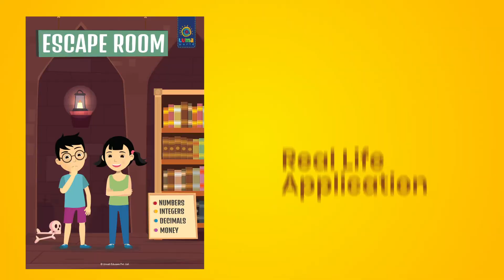Luma World Book Series | Fun themes that will make your kids think!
Luma World Math Application Workbooks and Building Blocks are 100% curriculum aligned and encompass learning outcomes for all academic age groups. They're great for improving speed, accuracy and conceptual understanding through practice.

Fun and Essential Math Concepts - Variety of different engaging activities to help gain academic knowledge and apply it to the real world.

Inspiring Themes and Cute Characters - Kids love stories! So, we take them on wonderful adventures with adorable friends and get them to do math along the way. Learn and practice concepts, understand the language behind math and read up some fun 'did you knows'.

Popular at home or in school - These books are as effective in the classroom as they are for revision or homeschooling. Go beyond academic skills by developing cognitive ability, critical thinking and application with creative math problems.

Innovative Assessment and Outcomes - Kids play the role of a teacher in a fun assignment to test their conceptual understanding and reinforce learning objectives. Educators and parents can use a simple checklist to verify and explain important postulates.

Practically Sized and High Quality Paper - A4 sized "Apply Books" and 9.5"x7" sized "Building Blocks" made of high quality Matte Paper and child-safe ink not only make this great to read and write on but a joy to behold for your young ones.